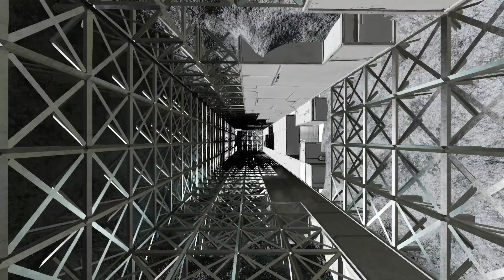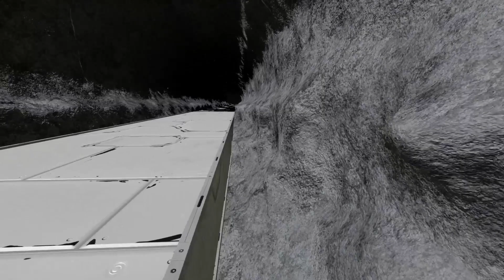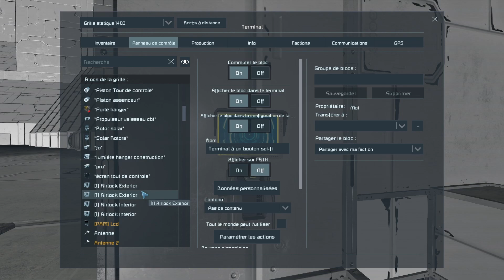Space Engineers #43 : ON FINI L'ASCENSEUR ET ON COMMENCE LA PLATEFORME !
N'hésitez pas a me retrouver sur mes réseaux !!